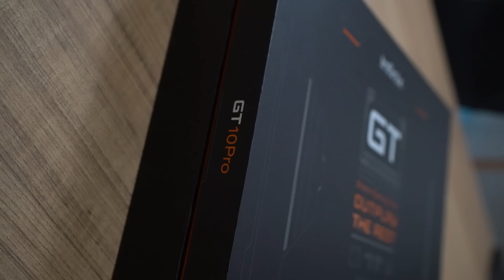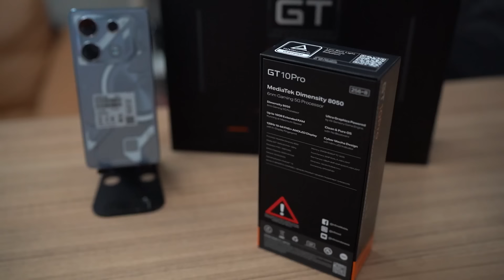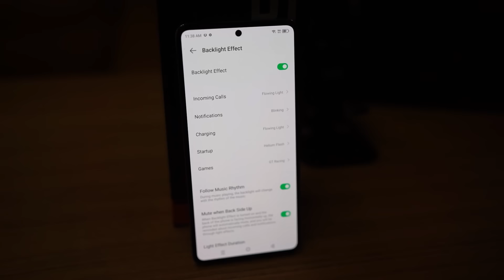Smartphone Rp 3 Jutaan Tapi Kualitasnya Udah Kaya Rp 20 Juta?! Maen MLBB Smooth Abis!!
Smartphone andalan gw buat main game nih! Infinix GT Pro 10 dengan design yang keren dan support features buat nge-game! Pantau launchingnya tanggal 21 Agustus 2023 di akun instagram Infinix Indonesia dan siap2 buat miliki Infinix GT 10 Pro!

Mau tau apa keunggulan Infinix GT Pro 10? Nonton aja sampai habis ya!

Cek info lebih lanjut di sini!